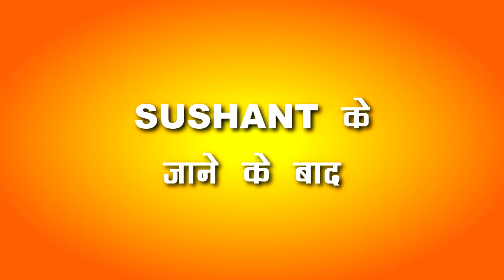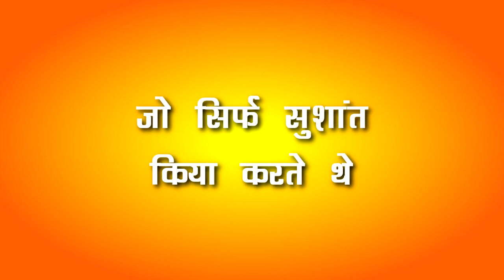SUSHANT का मौत से पहले SHRADDHA के नाम “आखिरी ख़त”.. रूला रहा है उन्हें